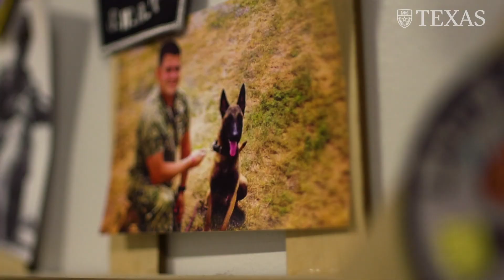Arming Veterans with Business Skills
UT Austin is the only university in the country currently offering an active program. VETTED’s Veteran Accelerated Management Program at UT Austin combines five months of distance learning in business fundamentals (marketing, finance, accounting, operations) with two months of comprehensive residential graduate-level business instruction in commercialization, innovation and entrepreneurship (markets, business models, strategy, communications).